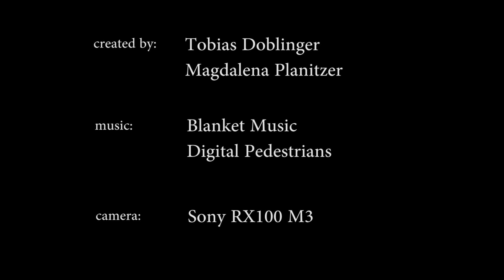Timelapse Schleißheim bei Wels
Heig fia d`Lamperl